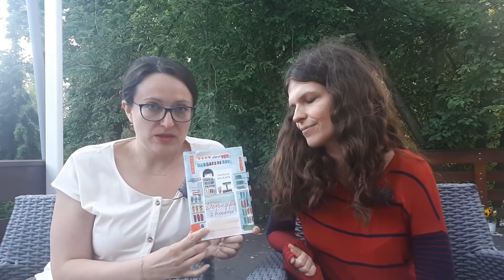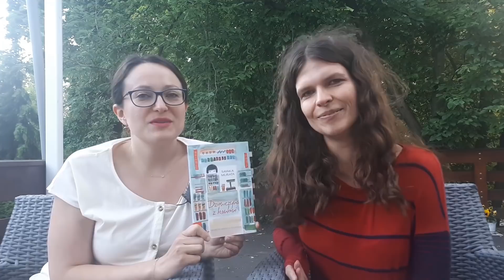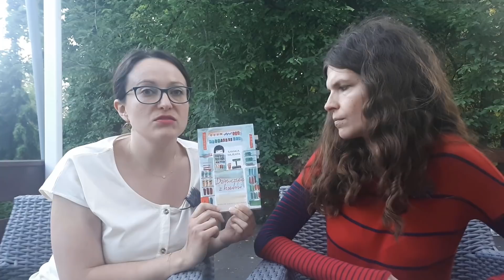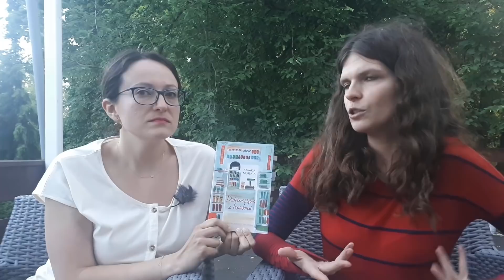"Dziewczyna z konbini" Sayaka Murata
Cześć!
Zapraszamy do wysłuchania naszej opinii na temat książki Sayaki Muraty "Dziewczyna z kobini", wydanej przez wydawnictwo Uniwersytetu Jagiellońskiego a przetłumaczonej przez Dariusza Latosia.

Pozdrawiamy!
Nałogowe Czytaczki